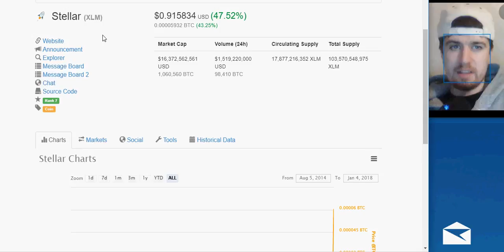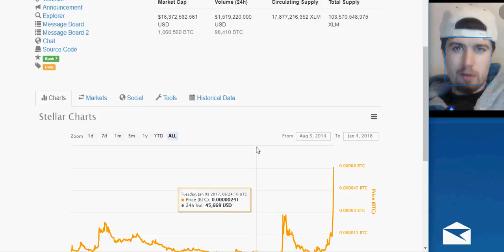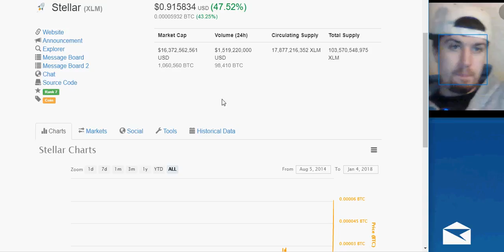$1 StellarCoin XLM To the Moon